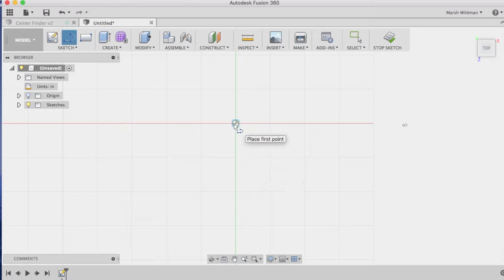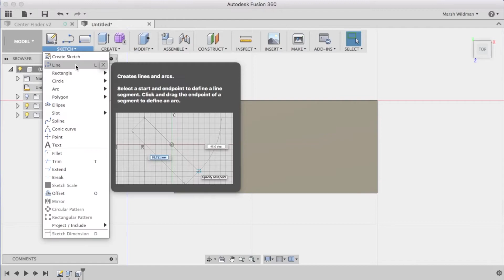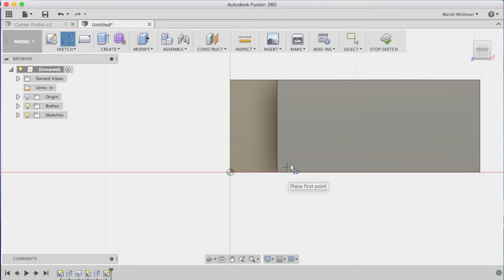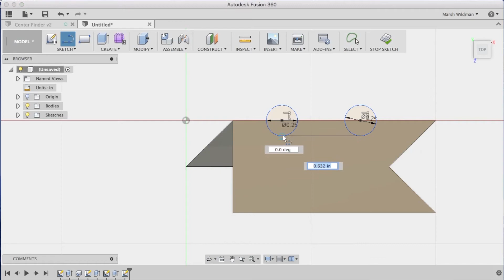Emma's Spareroom Machine Shop Toolmaking Competition - 2017 Entry Announcement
Here's my bid for Emma's Spare Room Machine Shop's Tool making Competition for 2017. It's a lathe cutter bit center finder.
Here is a link to the announcement of the competition.